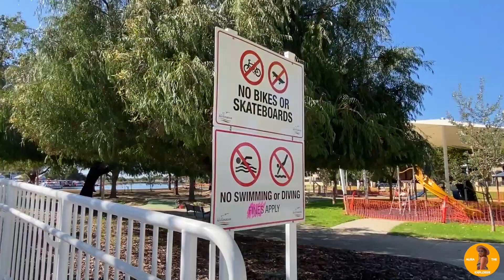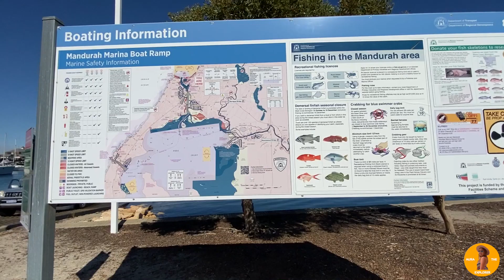Mandurah Tour [Part2]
สวัสดีเพื่อนๆ Mandurah Tour [Part2] มีอะไนน่าสนใจไปชมกันเลยจร้าถ้าชอบวีดีโอนี้ฝากกดไลค์กดแชร์และกดติดตามด้วยนะคะ ขอบคุณค่ะ